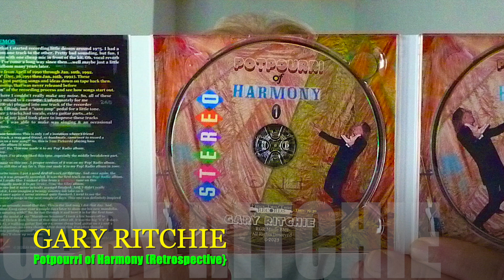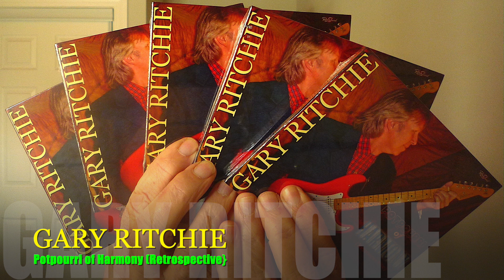Gary Ritchie: "Potpourri of Harmony" (Retrospective}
Jan.2023 release of Gary Ritchie's 2 disc, 6 panel DigiPak Retrospective cd. 51 track in all. 40 from his previous albums & 11 old demos & un-released tracks.

KoolKatMusik.com
Amazon
i-Tunes